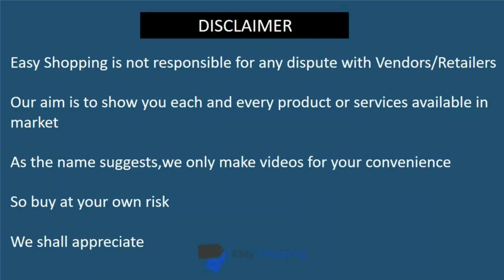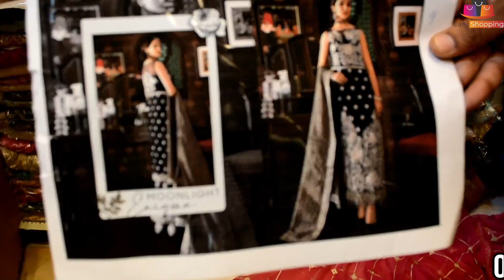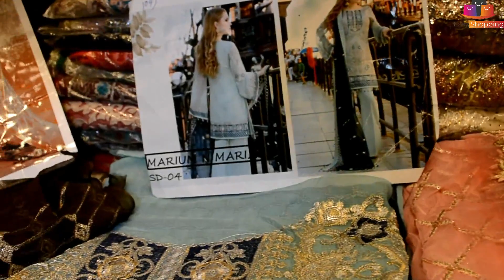Designer Suit's|Maryam & Maria|Maria.B| Imrozia 2020|Zebtan royal collection 2020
Shop Name: Shahnaz Silk
Shop Location: Rehmanabad Stop Rabi Centre Rwp
Today's Verity
1.unstitched designers suits